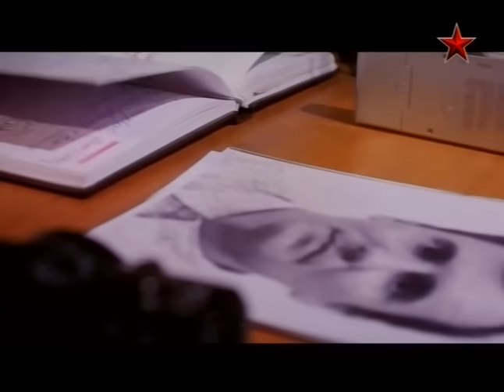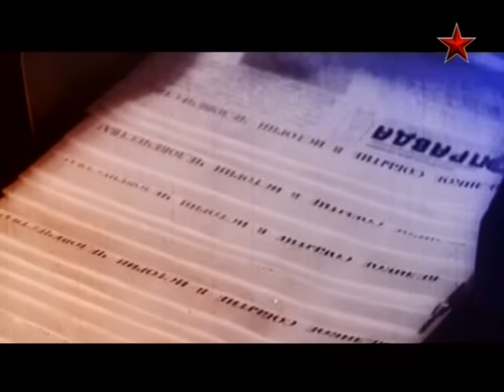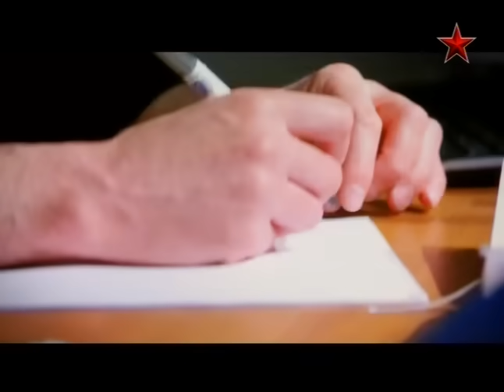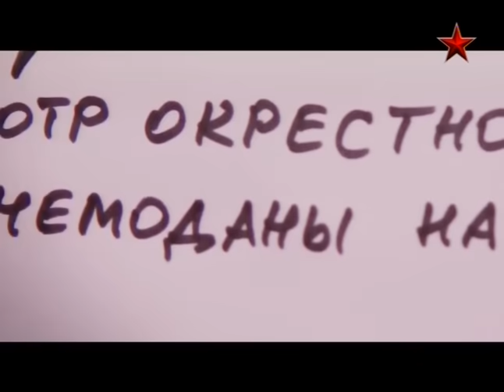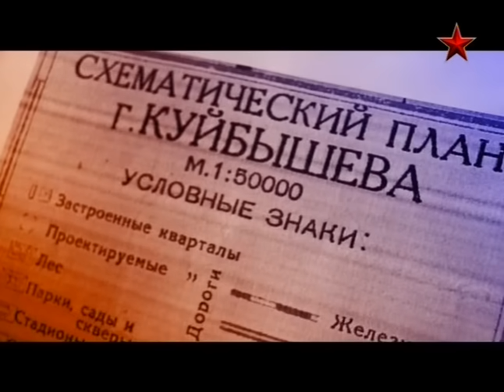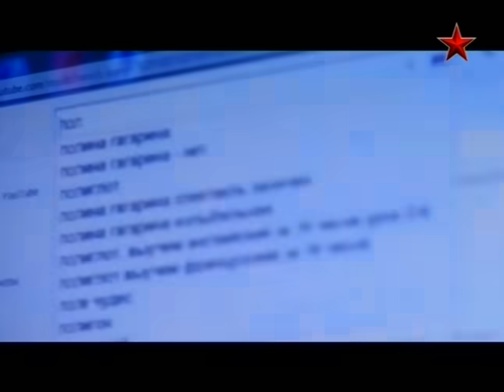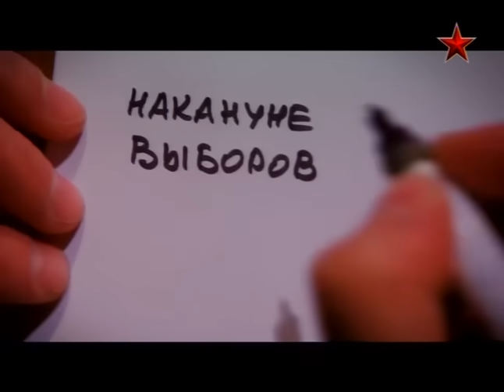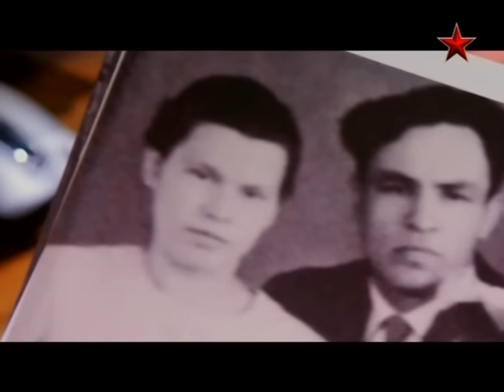Легенды советского сыска.12.Хищник.(2013)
1979 год. В Куйбышеве орудует серийный убийца. По ночам он врывается в частные дома на окраине города и жестоко расправляется с беззащитными людьми. Жители в страхе. По городу ползут зловещие слухи. Мужья не отпускают своих жен на работу. Рабочие места простаивают. Из Москвы одна за другой следуют шифровки: в кратчайшие сроки обезвредить преступника и успокоить общественность.
Лишь через много месяцев удается задержать таинственного убийцу. Им оказался некто Борис Серебряков. Партийный активист, примерный семьянин. На «дело» он выезжал на велосипеде. За что и получил кличку двухколесная смерть.